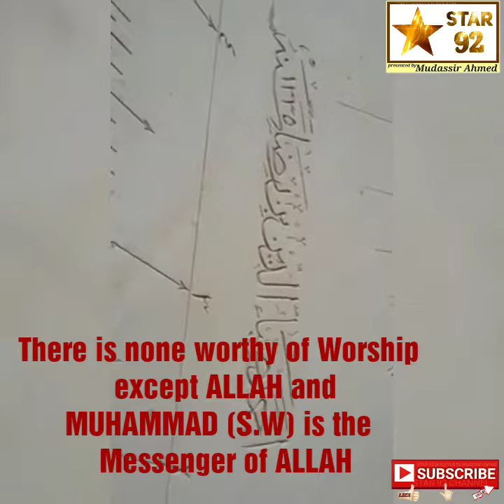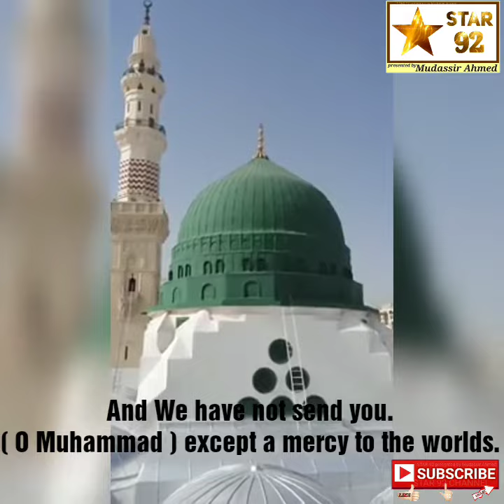Madina muhammad sallallahu alaihi wasallam ka Roza by star 92 CHANNEL Star92CHANNEL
Madina muhammad sallallahu alaihi wasallam ka Roza.by  "STAR92channel"STAR 92 channel.
Madina Muhammad.

Masjid Al Nabawi (Madinah Shareef)
madina Muhammad  STAR
Presented by Mudassir Ahmed.

Madina Munnawara.
Masjide nabvi.
Madina Muhammad.
Ya Nabi Salam Alayka - Ya Rasool Salam Alaika .
Ya Nabi Salam Alaika , Ya Rasool Salam Alaika .
Labbaik ya Rasool allah in so bea.
Madina cleaning
Salam aap taj dare madina.
madina Muhammad.
पवित्र मक्का मदीना
MADINA MUNAWARA SAUDI ARABIA ANCIENT WATER WELL IN.
Beautiful and Attractive View (Drone Footage) of Madina Munawara Sharif,Saudi,Arabia.
Madina Al Munawara - Roza E Rasool Prophet Muhammad PBUH
very close view of Roza e Rasool ( Gumbad e khazra ) beautifull view of earth.
Star92CHANNEL
 star 92 channel